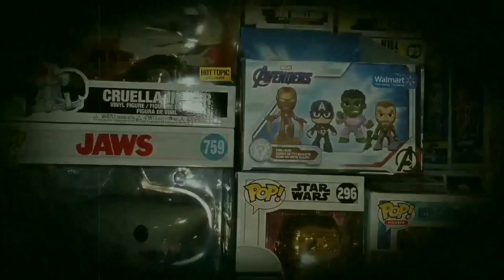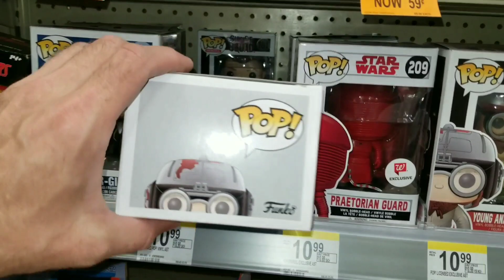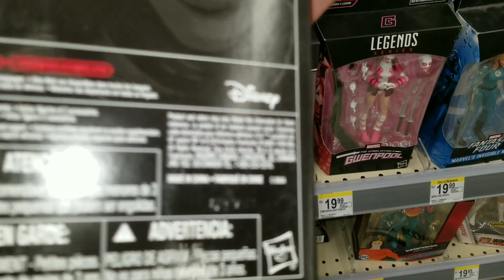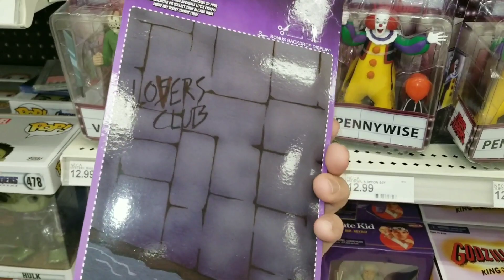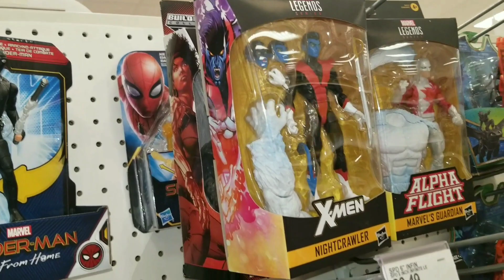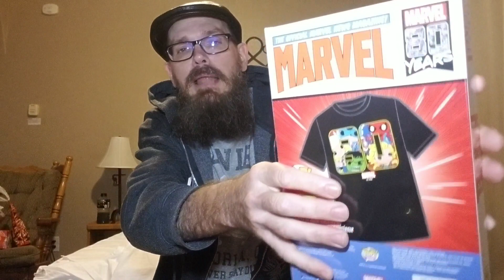Rock and Pop Vinyls Episode 36: Meet Me In Montana!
Rock and Pop Vinyls on the road from Montana.
Small Out in the Wild toy hunt!